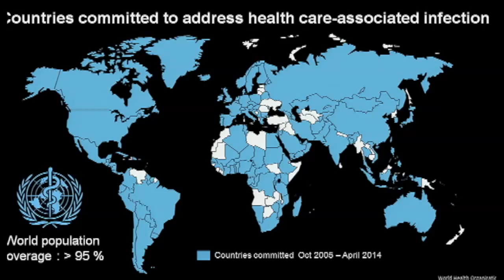Fighting infection: Didier Pittet at TEDxLakeGeneva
Epidemiologist
Didier Pittet

Director of the Geneva teaching hospitals Infection Control Program and the WHO Collaborating Center on Patient Safety, Didier Pittet was instrumental in introducing alcohol hand rubs as a replacement for soap and water in hospitals. Since 2005, the technique has been actively promoted by the WHO and to date over 130 of the194 Un member states had pledged their commitment to reducing hospital infection that kills on average one person every three minutes.